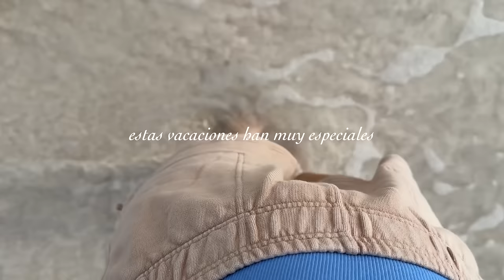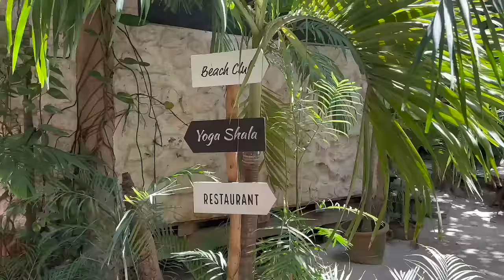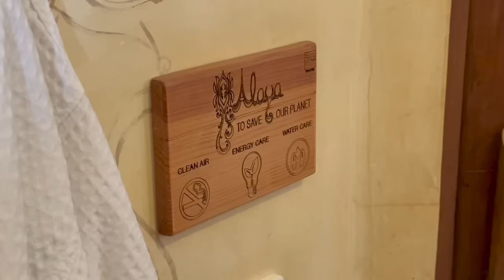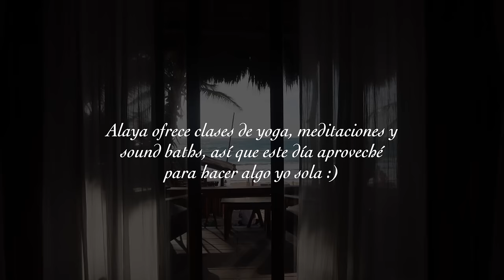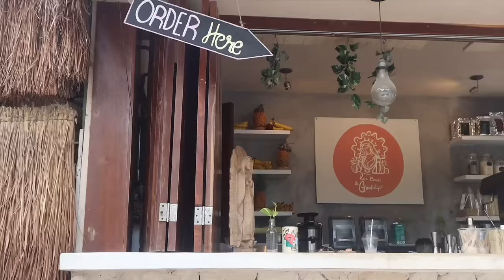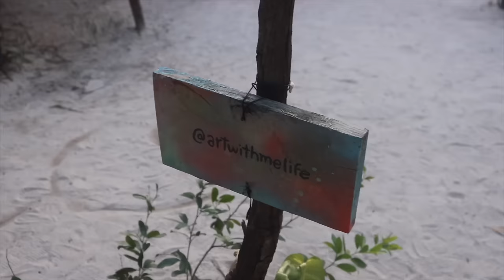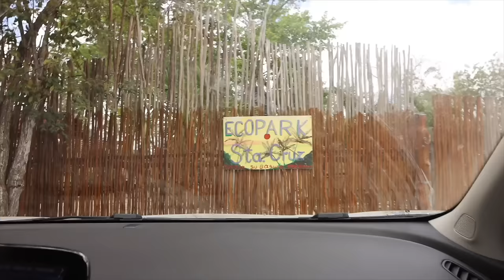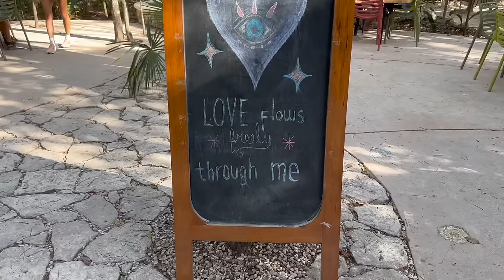Nuestra vida en México!!!! Parte 1 | Raque Late Vlogs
Si planeas viajar a Tulum, no te pierdas estos dos hoteles a pie de playa!! Ambos son perfectos para una estancia tranquila, aptos para niños, con privacidad, beach clubs y cerca tanto de Tulum pueblo como de la zona hotelera.

Villa Pescadores es absolutamente paradisiaco, las villas simulan un pueblo pesquero a pie de playa y nos robó el corazón lo delicado y tranquilo que es

Alaya Tulum está en la zona hotelera y rebosa calma y tranquilidad, clases de yoga a diario, sound baths y más actividades de wellness ¡un oasis dentro de la zona hotelera!

Espero que hayáis disfrutado de este vlog ¡no os perdáis la parte 2!

Programa de edición de video: Final Cut Pro X
Cámara: Canon M6 MARK II